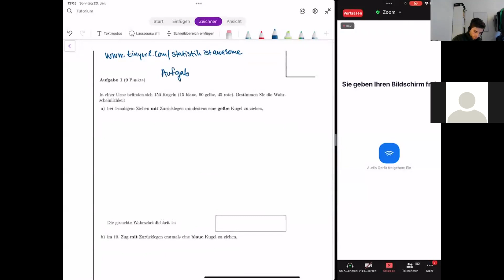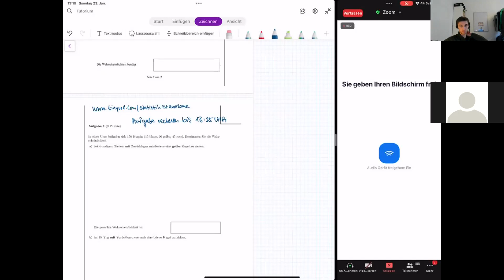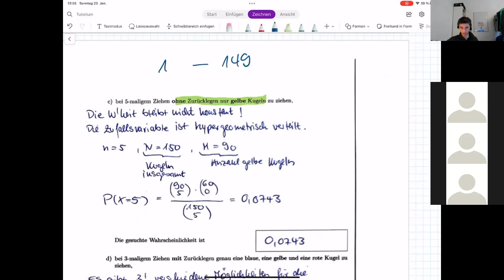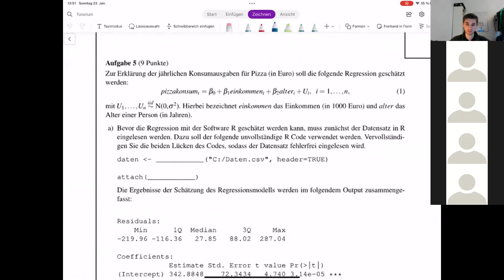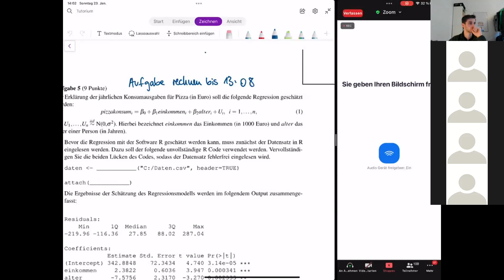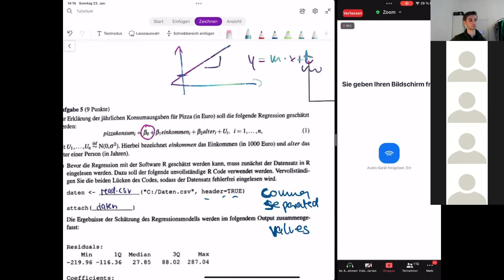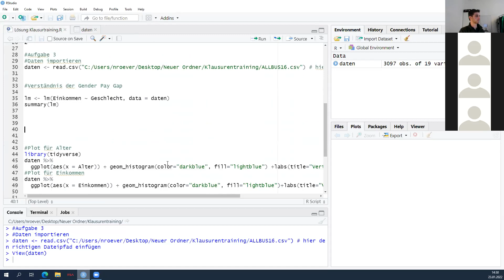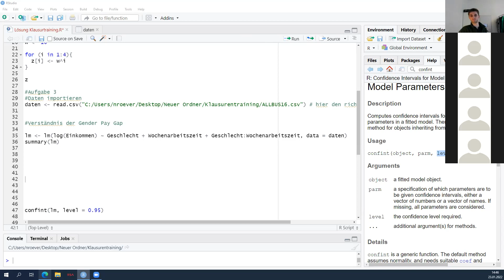Klausurtraining AM Statistik WiSe 21/22 Session 2